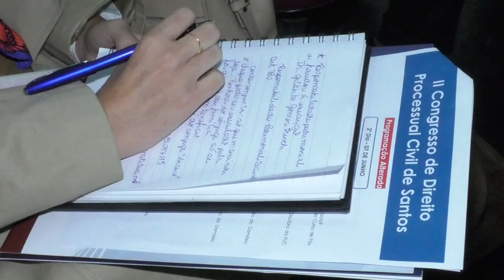2º SEMINÁRIO SOBRE O NOVO CPC GILBERTO BRUSCHI